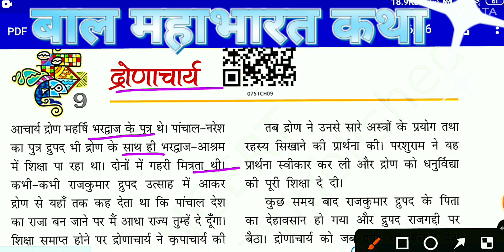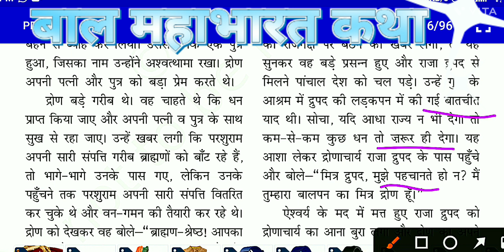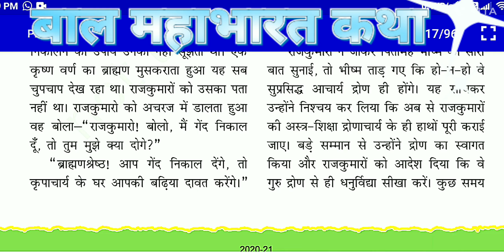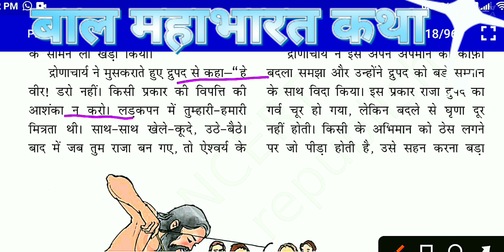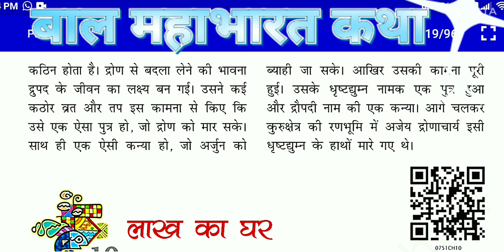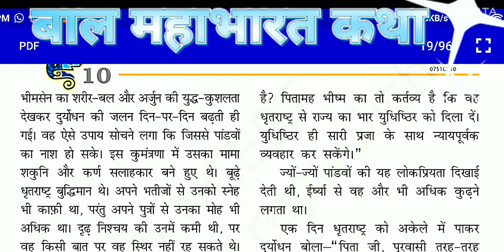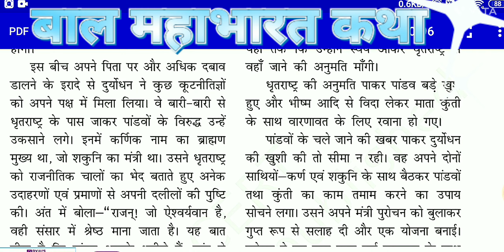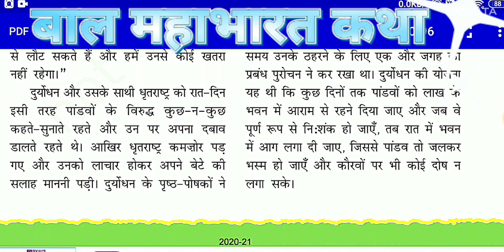NCERT CLASS 7 HINDI, ☀️ BAAL MAHABHART KATHA, CHAPTER 9, 10,☀️ DHORONACHAYA AND LAKHA KA GHAR☀️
HELLO GUYS 😊, IN THIS VEDIO WE WILL  STUDY NCERT HINDI(BAAL MAHABHART KATHA) WITH EASY METHOD